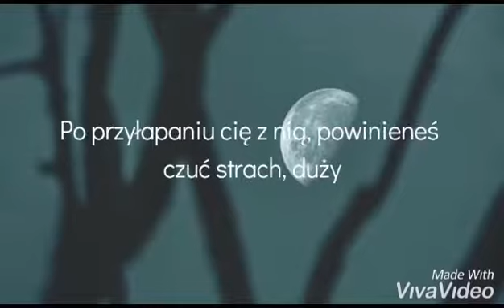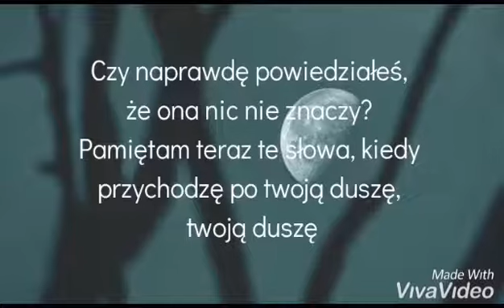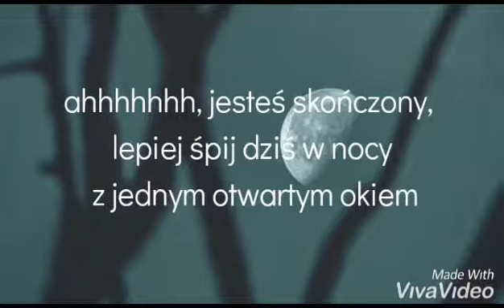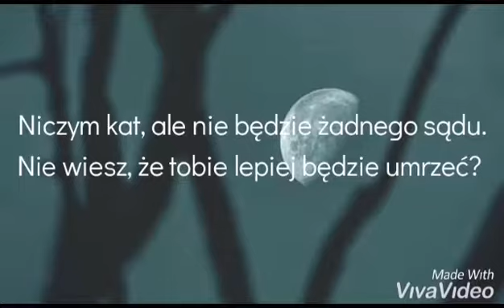Everybody Loves An Outlaw - I see red [TŁUMACZENIE PL]